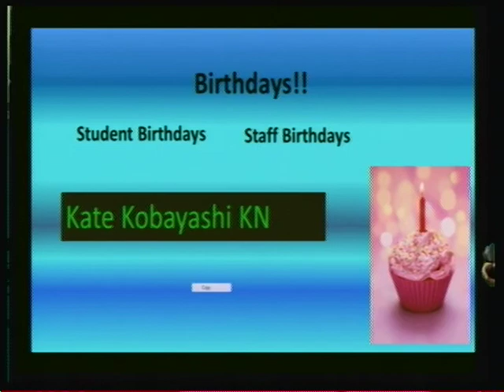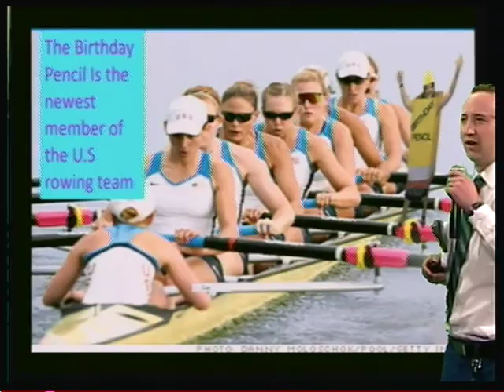Plaza Middle School Broadcast May 22nd, 20122013